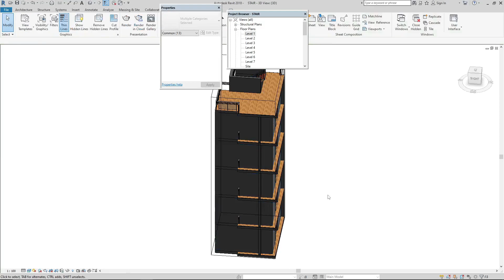3D Section in Revit architecture || 3D Section shortcut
BX shortcut in Revit for 3D section

Time Stamps:-

0:00 -